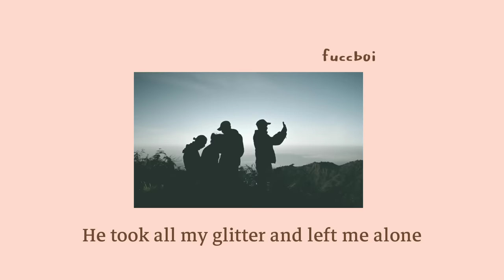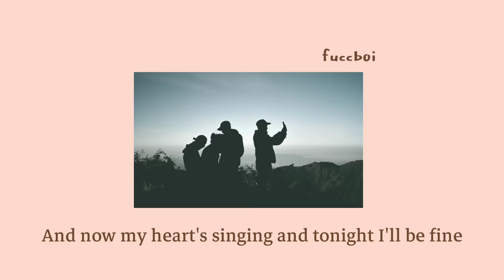FUR - Walking Back Home (Cover) Lyric Video